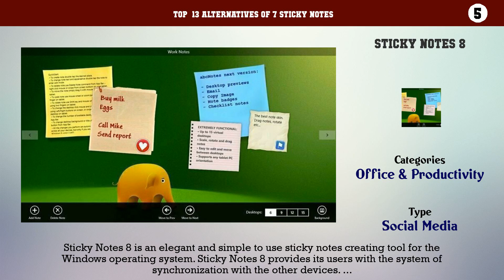7 Sticky Notes | Top 13 Alternatives of 7 Sticky Notes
Top  13 Alternatives of 7 Sticky Notes

13. StickyPad
12. Sticky Notes
11. Hott Notes
10. Atnotes
9. A Note
8. Kontact - Knotes
7. PNotes
6. Evernote Sticky Notes
5. Sticky Notes 8
4. DeskNotes